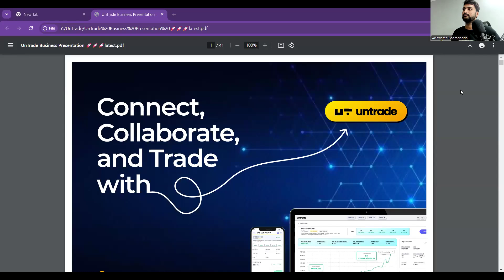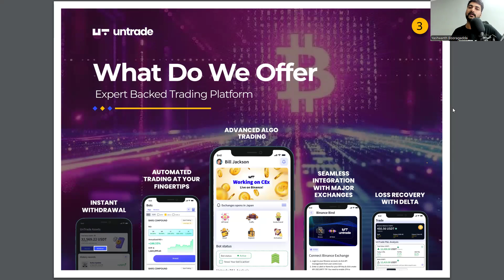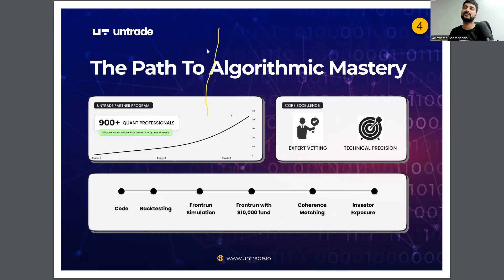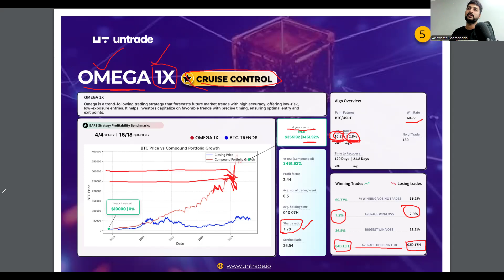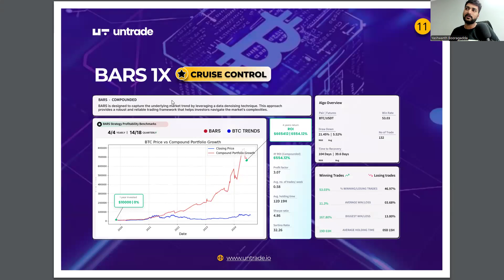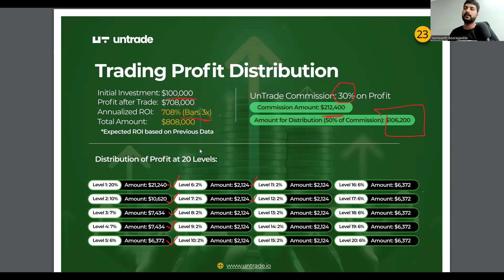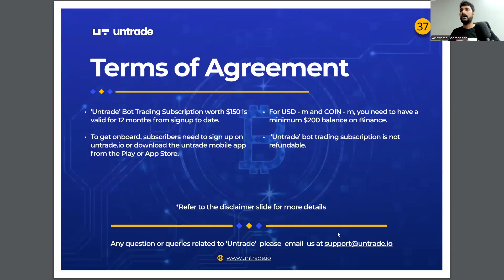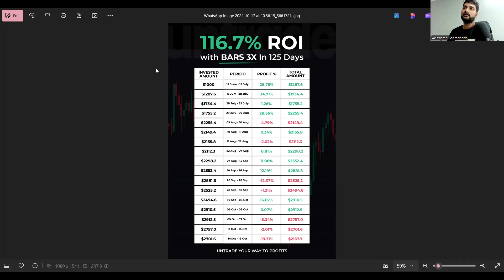This Fixed deposit can change ur life?🤑UNTRADE 18th OCT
UNTRADE ZOOM session 18-10-24

In this video i present you a best opportunity to scale your account enormously like 1000X in the safest way possible. Everything from RISK to Assets are absolutely in your control.

Day by Day Crypto projects are booming in the market and here we are with a new channel to allow our people to form a community where we show you how to gain profits each and every day.

The only channel that can make you rich 🤑🚀

For personal enquiries contact via